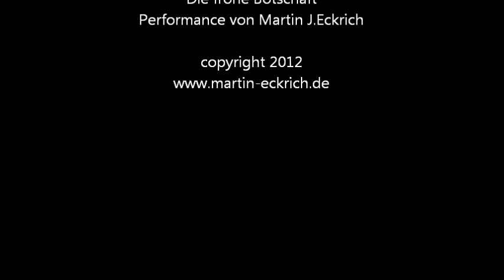Die frohe Botschaft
Performance "Die frohe Botschaft" von Martin J. Eckrich anläßlich der Eröffnung der Ausstellung "ARTvent" im Künstlerbubd Speyer